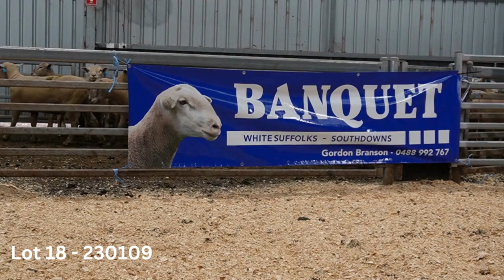Lot 18 - 230109